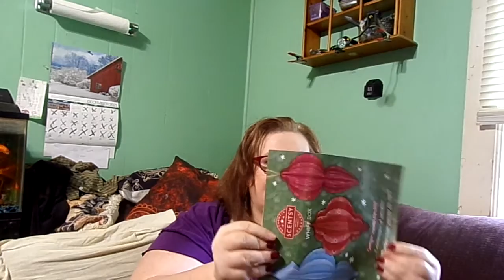Whiff box dec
Whiff Box $30.00 moth